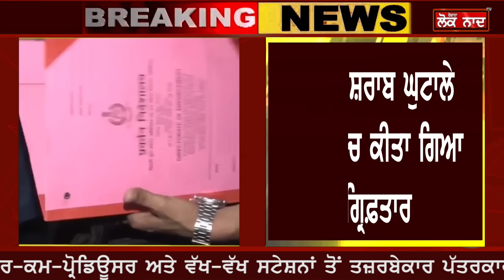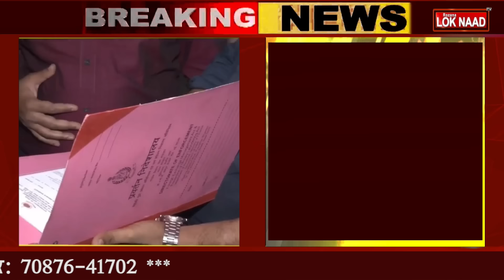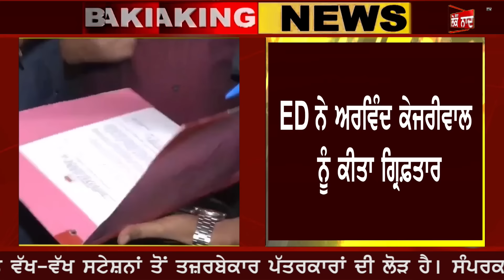BIG BREAKINGED :- ਨੇ ਕੇਜਰੀਵਾਲ ਨੂੰ ਕੀਤਾ ਗ੍ਰਿਫ਼ਤਾਰ, 2 ਘੰਟੇ ਦੀ ਗ੍ਰਿਫਤਾਰੀ ਮਗਰੋਂ ਘਰੋਂ ਫੜਿਆ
BIG BREAKING
ED ਨੇ ਕੇਜਰੀਵਾਲ ਨੂੰ ਕੀਤਾ ਗ੍ਰਿਫ਼ਤਾਰ
2 ਘੰਟੇ ਦੀ ਗ੍ਰਿਫਤਾਰੀ ਮਗਰੋਂ ਘਰੋਂ ਫੜਿਆ
ਦੇਖੋ ਮੌਕੇ ਦੀਆਂ ਤਸਵੀਰਾਂ